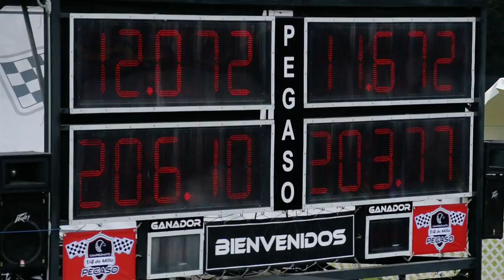Corvette C6 vs Mustang Shelby GT500. Arrancones Pegaso, enero 2015